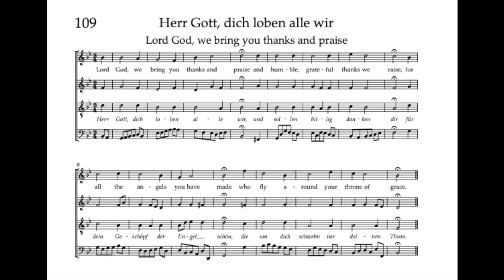Bach Hymnbook 109: Herr Gott, dich loben alle wir